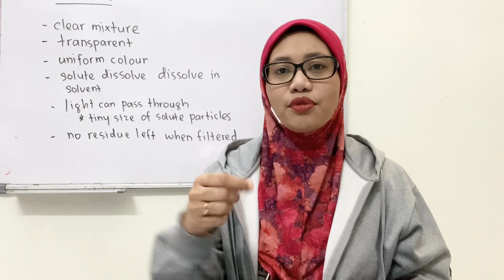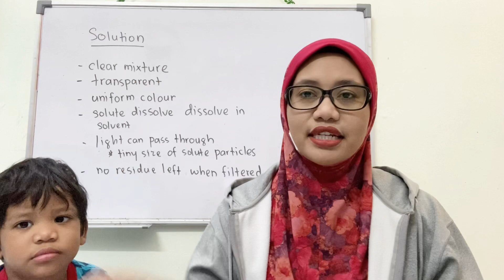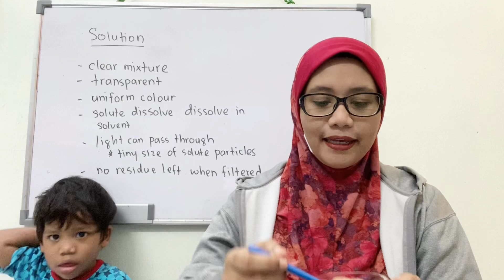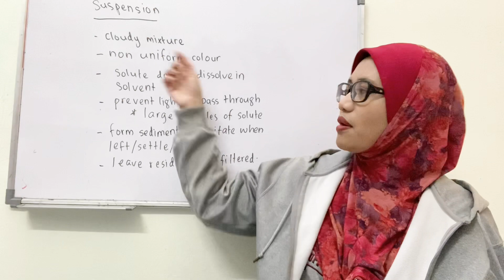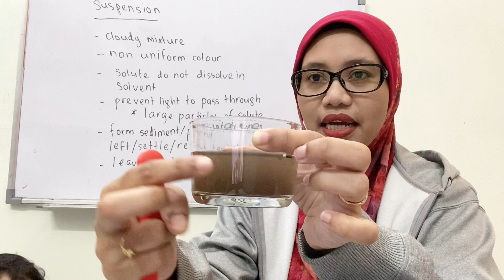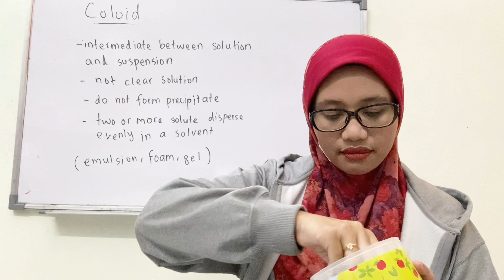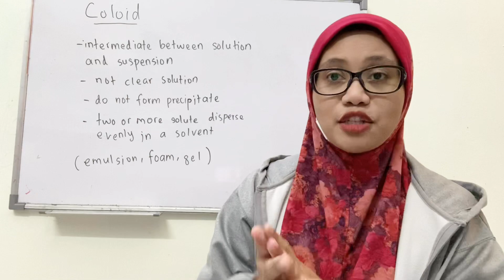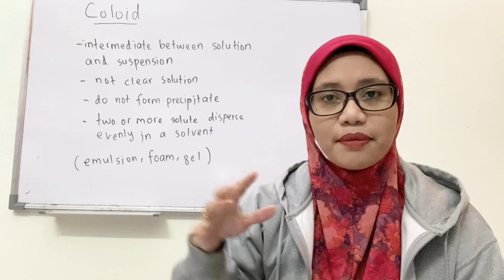Solution, suspension & colloid ~ learning with Zafran yang baru bangun tidur!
Solution
•clear mixture
•transparent
•uniform colour
•solute dissolve in a solvent
•light can pass through because solute particles is very tiny
•no residue left when filtered

Suspension
•cloudy mixture
•non uniform colour
•solute do not dissolve in solvent
•prevent light to pass through because solute particles is large
•form sediment/precipitate when settle
•leave residue when filtered

Colloid
•intermediate between solution & suspension
•do not form precipitate when settle
•not clear solution
•two or more solute that disperse evenly in a solvent